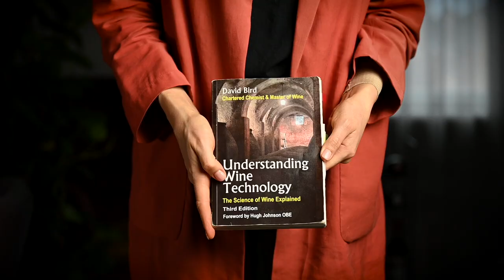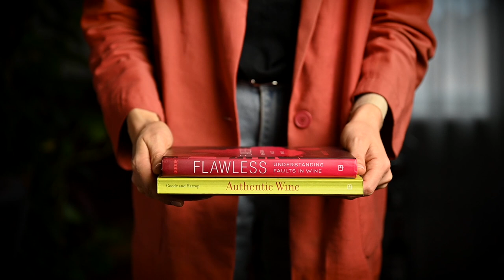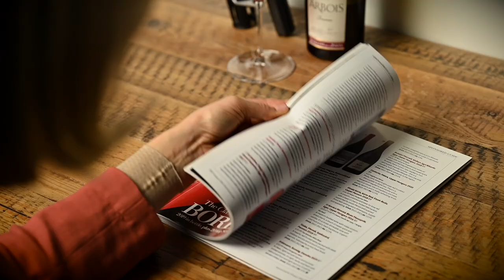7 Great GIFTS for WINE Lovers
Picking a great gift is never easy, right? 🎁Especially for a wine lover 🍷 I have included 7 great wine gift ideas, all in different price categories and to be appreciated from a casual wine drinker to a geeky find friend or even a wine professional. At least I would be thrilled to find any of these under my Christmas tree. Cheers! 🎉

🥂 GLASSES
Riedel store

🗜️CORAVIN SYSTEM
Coravin Store
Coravin Timeless Six+ Wine Preservation System
Coravin Model Two Wine Preservation System
Coravin Argon Gas Capsules
Coravin Needle 3-Pack

📕WINE BOOKS
For wine students
Viticulture: An introduction to commercial grape growing for wine production (by Stephen Skelton

For Casual Reading:
Wine and War: The French, the Nazis, and the Battle for France's Greatest Treasure (by Donald Kladstrup and Petie Kladstrup)
Judgment of Paris: California vs. France & the Historic 1976 Paris Tasting That Revolutionized Wine (by George M. Taber)

For engaged wine enthusiasts
Champagne: The Essential Guide to the Wines, Producers, and Terroirs of the Iconic Region (by Peter Liem)
The Complete Bordeaux (by Stephen Brook)
Italy's Native Wine Grape Terroirs (by Ian D'Agata)
Native Wine Grapes of Italy (by Ian D'Agata)
Wines of the French Alps: Savoie, Bugey and beyond with local food and travel tips (by Wink Lorch)
Jura Wine: With Local Food and Travel Tips (by Wink Lorch)

0:00 Introduction
1:01 Cork Puller
1:56 Coravin Wine System
3:43 Wine Book
4:34 Wine Glasses
6:06 Wine Subscriptions
6:57 Wine Basket
7:39 Wine Bottle